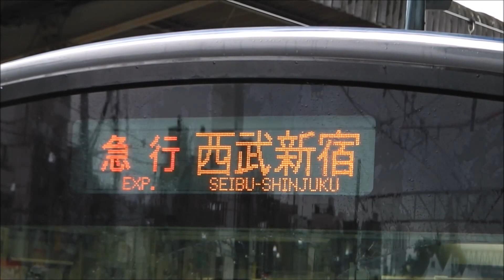西武新宿線20000系急行西武新宿行き 新所沢駅発車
西武新宿線新所沢駅。2番ホームを10000系特急「小江戸」が通過した後に3番ホームを発車する急行西武新宿行。20000系10両編成。